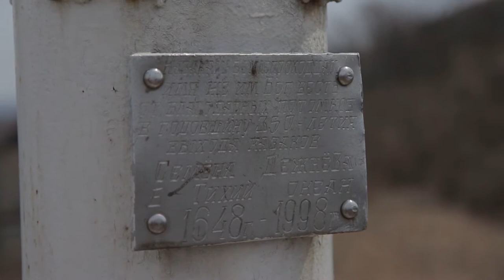Лучший Город Земли. ГОЛУБИНАЯ ПОЧТА.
1906 году во Владивосток привезли голубей, но не для забавы ради, а для того чтобы в нашем городе наконец-таки появилась голубиная почта.